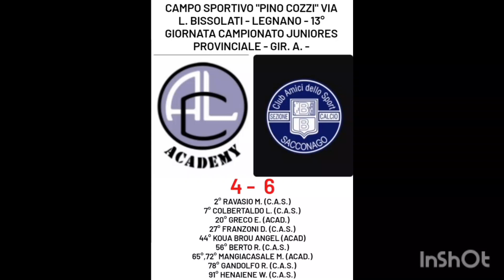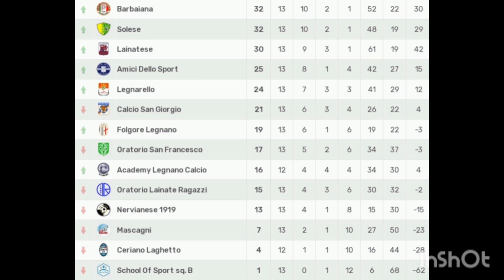13°giornata camp. - ACADEMY LEGNANO CALCIO 🆚️ C.A.S. SACCONAGO - cat. JUNIORES PROV. - 2023'/24'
09/12//2023'  - 13°giornata di campionato - ACADEMY LEGNANO CALCIO 🆚️  C.A.S. SACCONAGO
cat. Juniores Provinciali  - stagione sportiva 2023'/2024'

ACADEMY LEGNANO CALCIO 🆚️ C.A.S. SACCONAGO 4-6 (2-3)
2° RAVASIO M. (C.A.S.) 7° COLBERTALDO L. (C.A.S.)  20° GRECO E. (ACAD.)  27° FRANZONI D. (C.A.S.)  44° KOUA BROU ANGEL  (ACAD.)
56° BERTO R. (C.A.S.)  65° MANGIACASALE M. (ACAD.)  72° MANGIACASALE M. (ACAD.)  78° GANDOLFO R. (C.A.S.)  91° HENAIENE W. (C.A.S.)

13° giornata di campionato Juniores provinciali.
la squadra di mister Burbello,si presenta sul terreno amico del "Pino Cozzi", di fronte il C.A.S. Sacconago che dalle informazioni ricevute, risulta una buona squadra è molto ostica da affrontare. infatti le informazioni ricevute alla fine si riveleranno realtà.
la squadra è sempre alle prese con l'assenza  del  portiere Galmarini , Tuscano,Bonanomi,Succi. Scandroglio sconta la 1°giornata di squalifica, comminata per il rosso diretto contro la Folgore Legnano e assente anche Di Stefano, per l'infortunio alla spalla,sempre nella partita contro la Folgore Legnano, per lui un mese di stop.
Rientro tra i pali per Gentile, dopo aver scontato le due giornate di squalifica.

difficile commentare una partita del genere, 10 reti complessive  è  un risultato che evidenzia comunque errori grossolani sia da una parte che dall'altra.
complimenti al C.A.S. che ha vinto il match...ma penso che potevamo tranquillamente pareggiare la gara o anche vincerla se girava nel verso giusto per noi.
probabilmente pesano come un macigno l'uno/due iniziale degli avversari...al 7° del primo tempo infatti eravamo già sotto per 0-2...
ma qui arriva il bello,nonostante tutto i ragazzi hanno macinato gioco e  comunque tenuto fino a quasi 10 minuti dalla fine che eravamo sul risultato di 4-4...poi la loro splendida rete del 4-5 in acrobazia ha un po' spento l'entusiasmo e al 91°la formazione ospite chiude i conti con il 4-6.
bisogna tenere conto che a 10 minuti dalla fine, c'ė stata anche l'espulsione del nostro giocatore Bolognesi ... e soprattutto l'infortunio (speriamo di lieve entità) del capitano Bertazzo...e la compattezza difensiva è un po' venuta a mancare.
purtroppo nel girone di andata non è che ci è andata tanto bene, sotto il profilo infortuni...squalifiche e malanni vari...
ora bisogna concludere l'andata, giovedì sera sul campo del Ceriano Laghetto e poi ,la consueta pausa natalizia...
parola d'ordine, resettare in fretta tutto quello che è andato male, e bisogna ri-iniziare, con entusiasmo, testa  e voglia di fare sempre meglio.
dagli errori, bisogna trarne tesoro e iniziamo a questo  punto a limitarli...
quindi mi raccomando ragazzi, mai mollare ‼